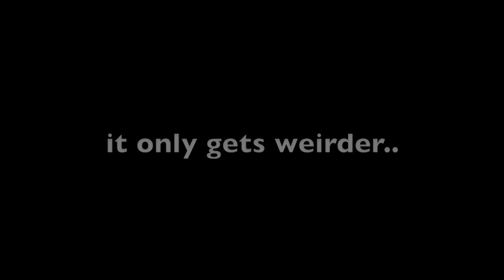Chew (promo 4)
"Chew" a multimedia installation by Terry Holloway
Opening Night Friday, October 5th
The Woodpecker's Muse (372 W. Broadway)  in Eugene, OR